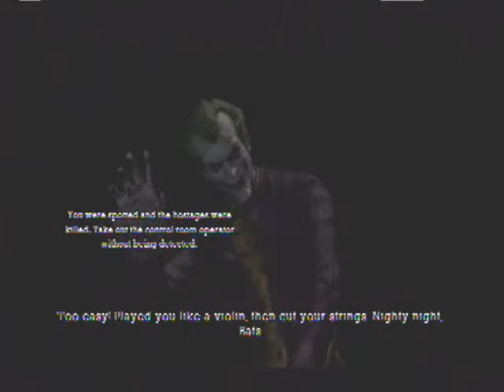We Play BATMAN! Arkham Asylum Part 23: Puzzles!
We take on a more difficult predetor mission.